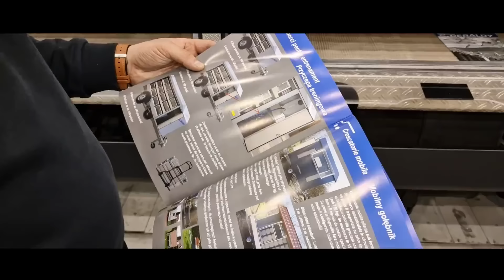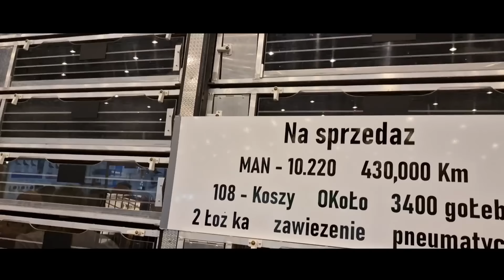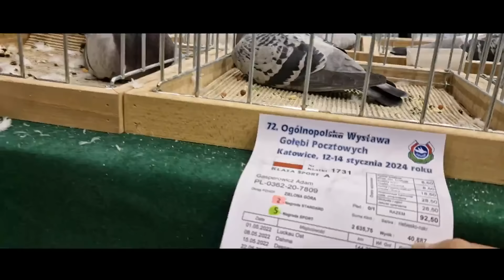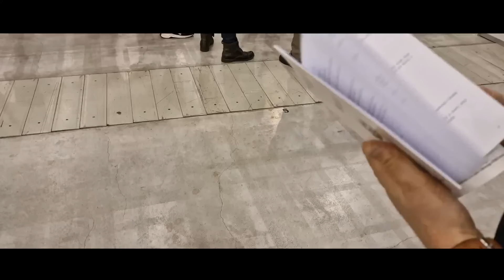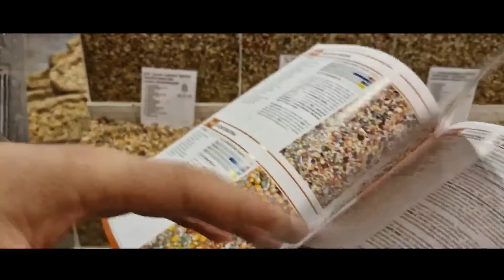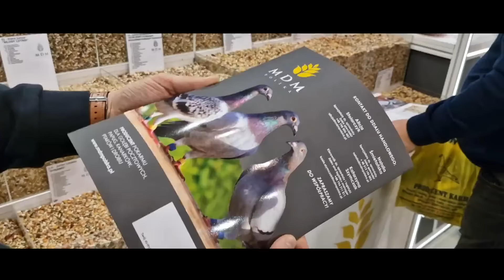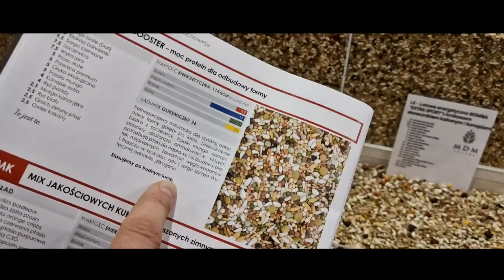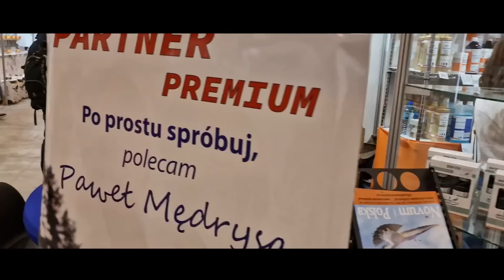Międzynarodowe Targi Gołębi Pocztowych EXPOGołębie Katowice 2024 - zwiedza Stanisław -Wystawa Gołębi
Gołębi pocztowych,
Katowice 2024